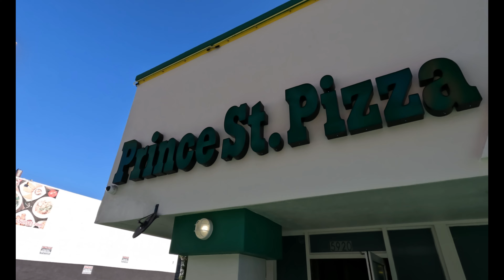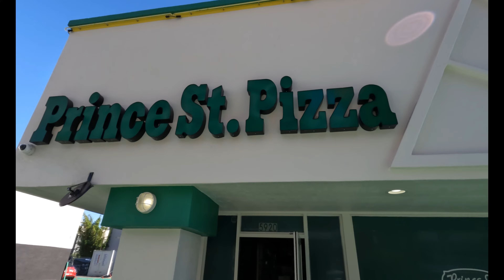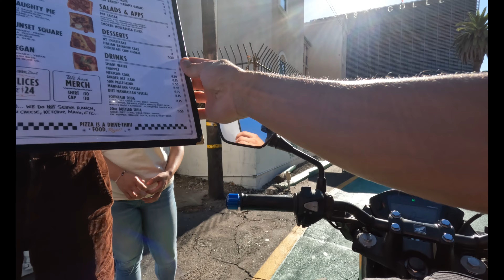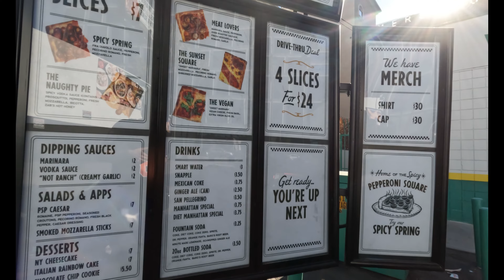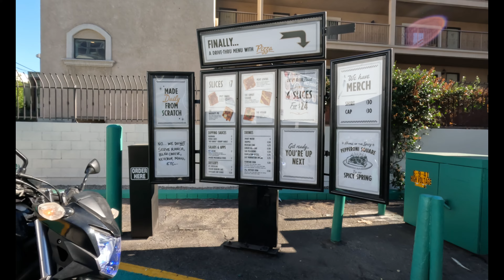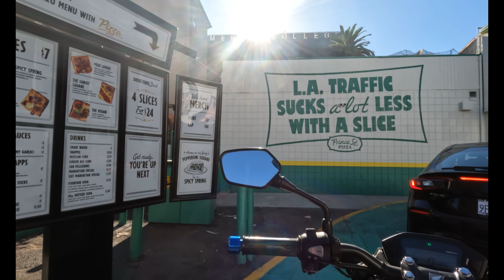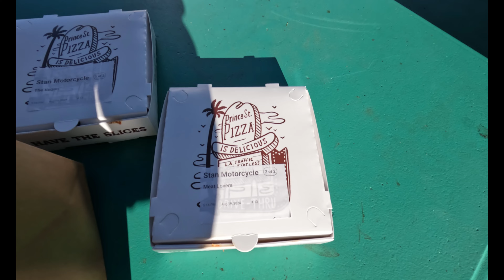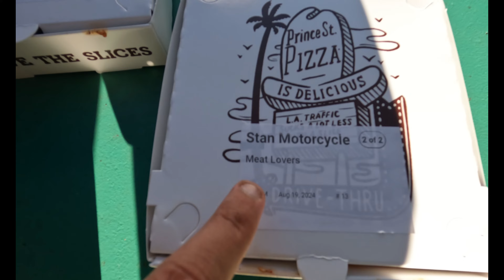First Pizza Drive-Thru in L.A. ( Prince Street Pizza)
so apparently this is the first ever pizza drive through in L.A
it's just a pop-up for now, so get it while you can
personally am not a big fan of pizza but if you guys like pizza give this place a try ( Prince Street Pizza)
Prince Street Pizza is a New York City pizzeria founded in 2012 by Frank Morano in Nolita, Manhattan.
The restaurant is known for its Sicilian square pies, also called "SoHo Squares", and Neapolitan pizza